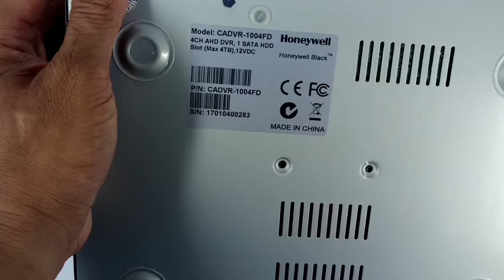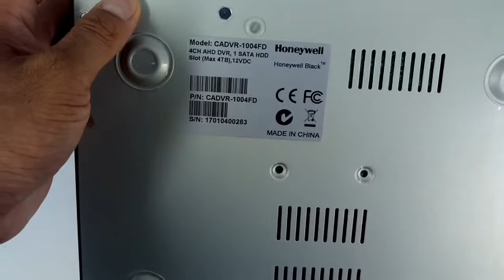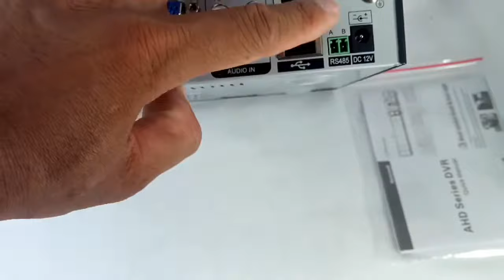Giới thiệu đầu ghi hình AHD Honeywell CADVR-1004A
Công ty Epro Việt Nam xin giới thiệu đầu ghi hình AHD Honeywell CADVR-1004A với 4 kênh đầu vào, độ phân giải ghi hình HD960P, nhiều tính năng cao cấp như báo động, truy xuất hình ảnh từ xa, quản lý tập chung.